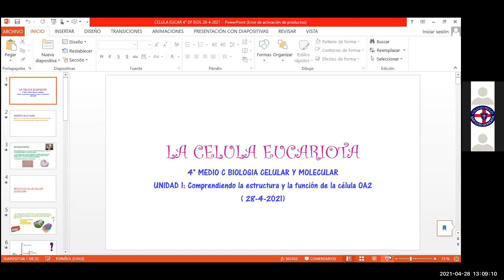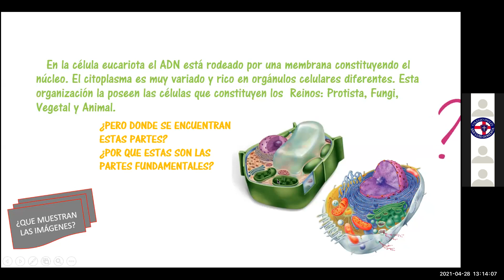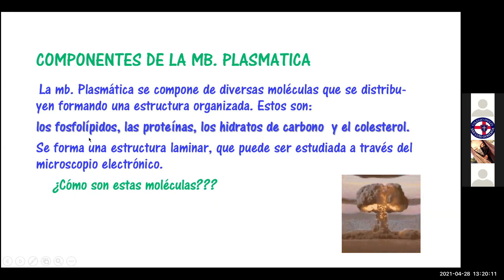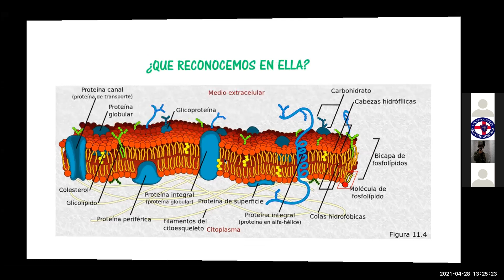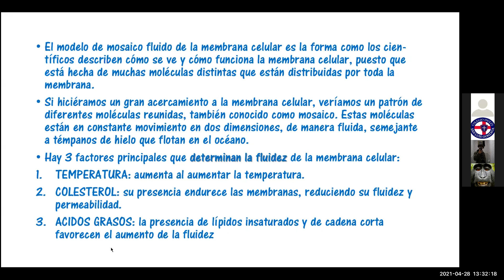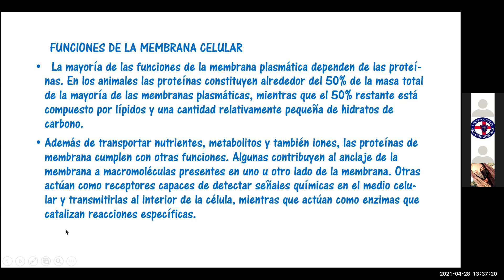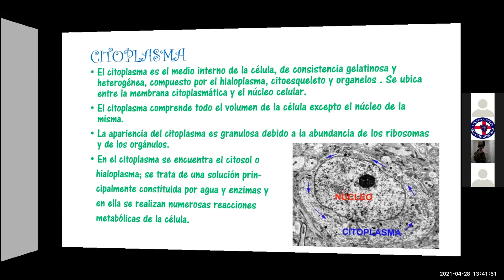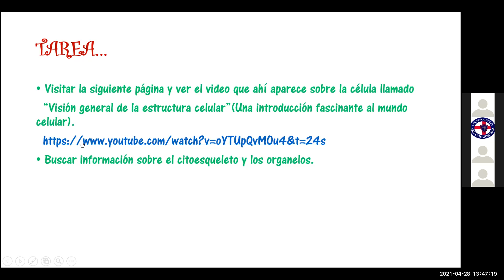Zoom, Cuarto medio C, Diferenciado Biología 28/04